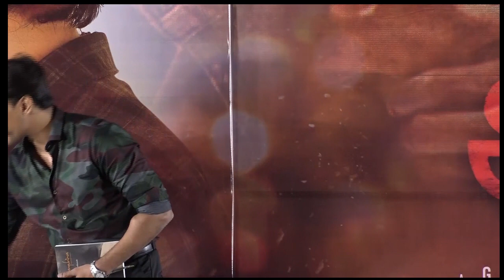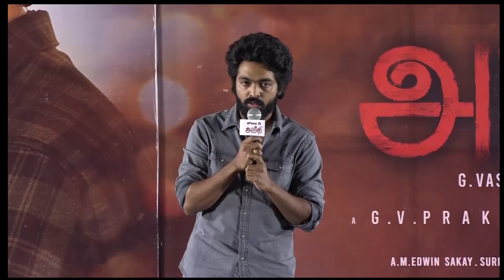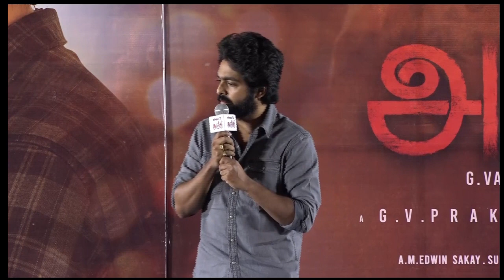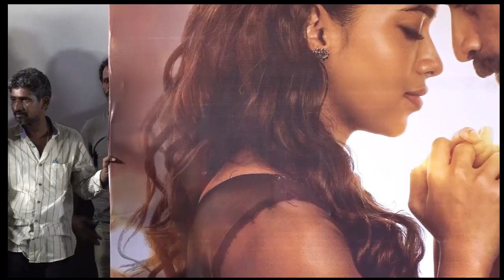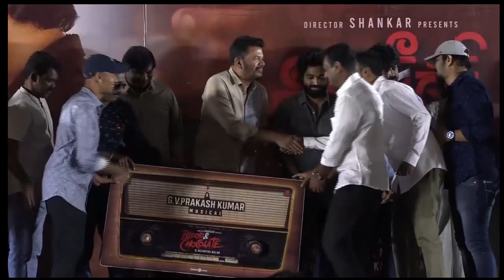ANEETHI MOVIE AUDIO & TRAILER LAUNCHEVENT | ARJUNDAS | DUSHARA VANITHA VAIJAYAKUMAR | VASANTHABALAN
ANEETHI MOVIE AUDIO & TRAILER LAUNCHEVENT | ARJUNDAS | DUSHARA VANITHA VAIJAYAKUMAR | VASANTHABALAN | DIR.SHANKAR